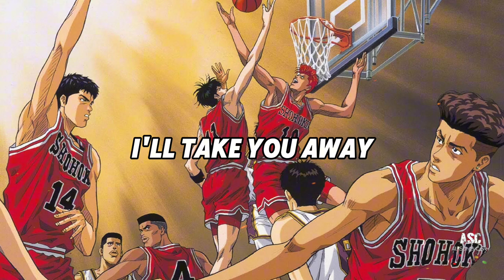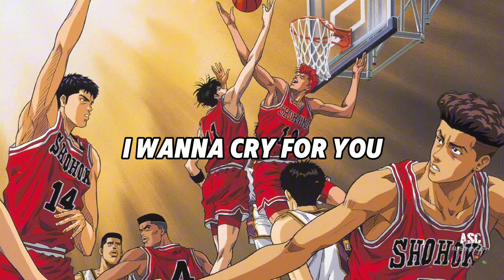Kimi Ga Su Ki Da To Sakebitai - Sweetnotes SlamDunk Cover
Real life Couple Sequencer Band from General Santos City, Mindanao, Philippines 🇵🇭
Links

or similar exceptions to copyright